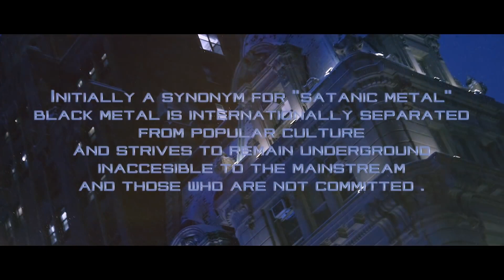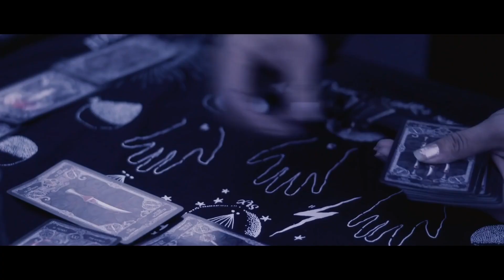Read'Em All "Hors Série 3" : "Necromurder" de Pablo C. Vergara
Read'Em All revient sur le film d'horror black Metal "Necromurder" de Pablo C. Vergara sortit en 2019. S'inspirant librement de l'assassinat d'Euronymous par Varg Vikernes, "Necromurder" est un bon Nanar bien boiteux et carrément jouissif qui propose quelques scènes tout bonnement hallucinantes !

- The Scribes of the Gods ( Dynasty of Darkness)

- Extraits de Necromurder réalisé par Pablo C. Vergara

- Frozen (Dynasty of Darkness)